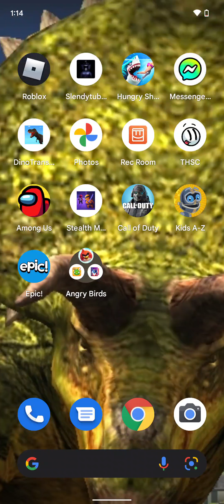you scared me a lot dipsy slendytubbies 3